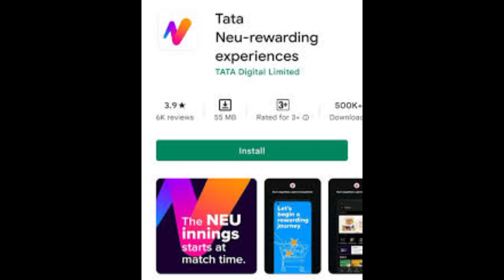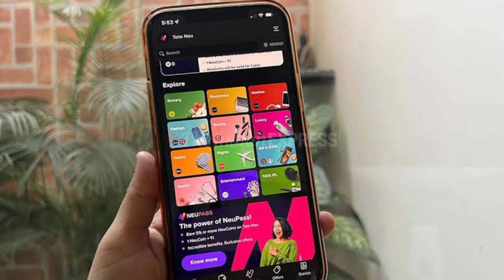TATA NEU APP - EXPLAINED IN KANNADA | ALL IN ONE | HOW TO USE TATA NEU APP IN KANNADA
TATA NEU APP - EXPLAINED IN KANNADA | ALL IN ONE | HOW TO USE TATA NEU APP

tata neu app,
tata neu app explained in kannada,
tata neu best app in kannada,
tata neu app all in one
tata neu app account create in kannada,
how to tata neu app account create in kannada,
tata neu app Facility in kannada
how to tata neu app facility kannada